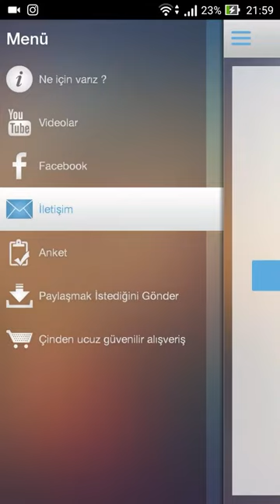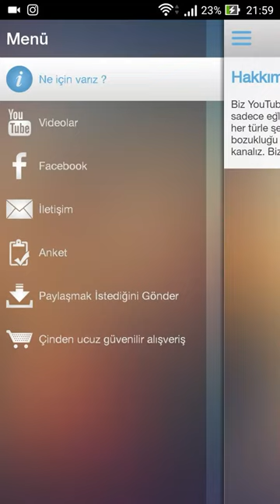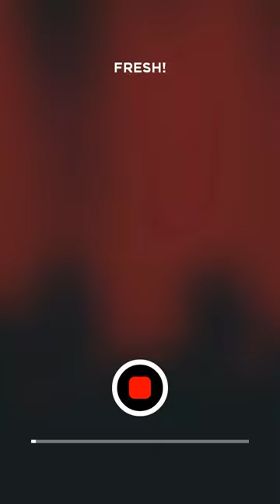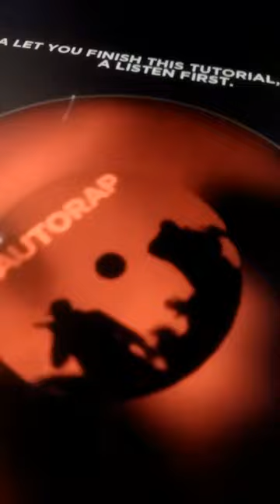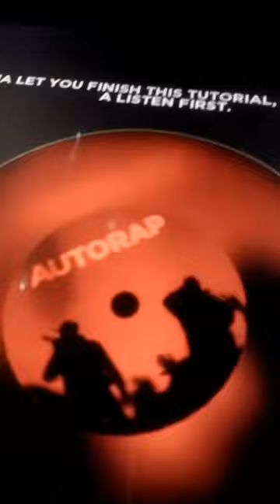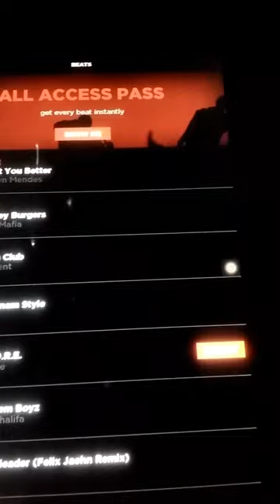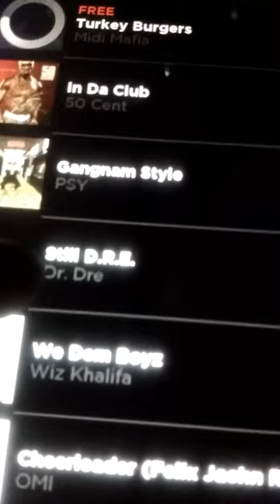Youtube kanal şarkısı yapımı - Rap yapma programı | COOOOOOOK kolay AutoRap